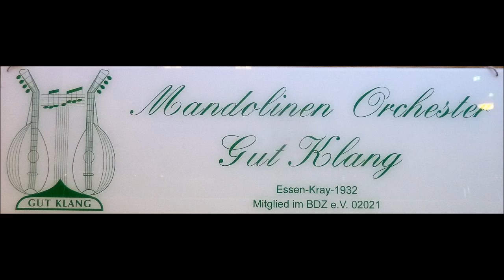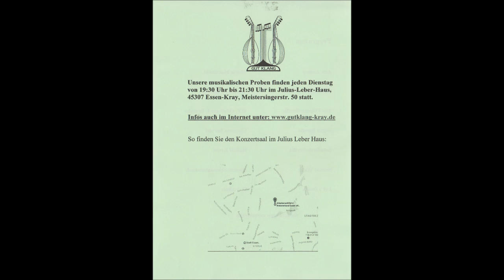1817 * Der Sportler * Mandolinen-Orchester Gut Klang Essen Kray * Frühlingskonzert * 10 * 12.03.2017